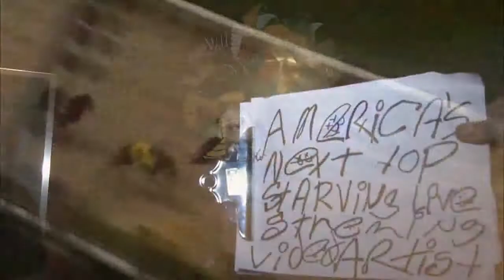Miss Bugs and Americas Next Top Live-Streaming Video Artist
DJ Mayonnaise Hands and Brooklynite Gallery bring you Americas Next Top Live-Streaming Video Artist. Our host Maribel Aber asks if video art is too big to fail.